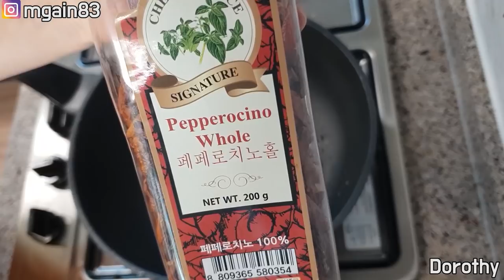[ENG SUB/日本語字]페페로치노홀알리오올리오파스타 먹방 mukbang spicy Oil Pasta 蒜油意大利面 オイルパスタ korean spicy food eating show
영어자막 - Park Mi Jin
ENG SUB -Park Mi Jin